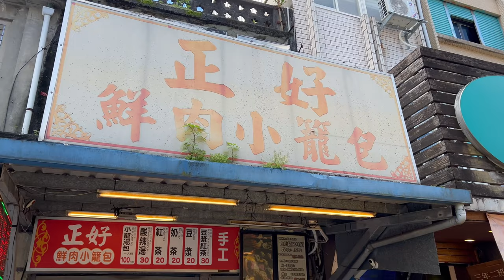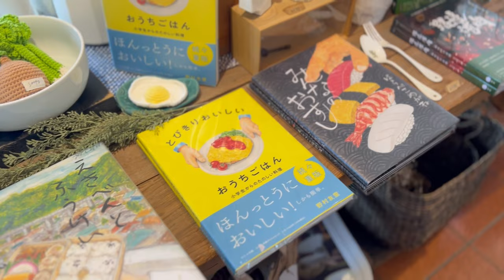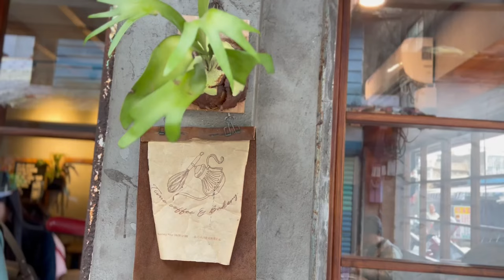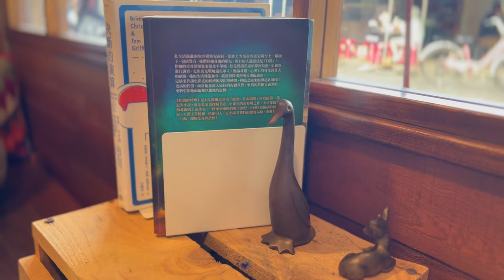蘇澳南方澳小旅行 I 正好小籠包 I NORIMORI 選物雜貨 I 與潮咖啡